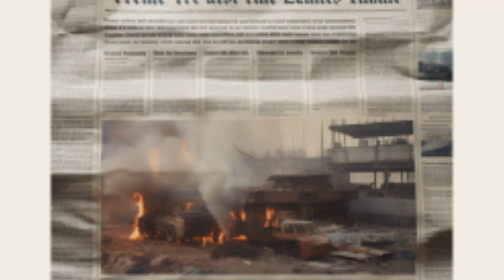Christmas Eve at Victory!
Join us for a beautiful worship service, and a message of Good News of Great Joy, that is for ALL PEOPLE--including you!
Two worship opportunities: 10:30am and 7pm.
The 7pm service will be our Candlelight worship, but otherwise the services will be the same.
If you're in the Jacksonville, FL area, join us as we worship our newborn King and Savior, Jesus!
4651 Kernan Blvd. S